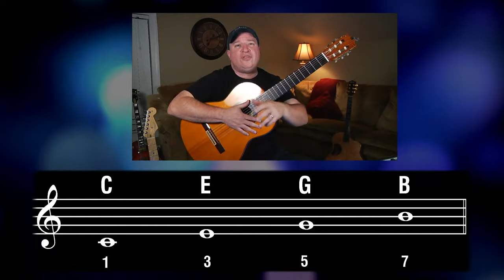How Music Works | 9ths, 11ths, 13ths and Beyond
►Circle of Fifths Poster for Guitarists

YOUR SUPPORT MAKES THIS CHANNEL POSSIBLE...

►Fretboard Workout: Major Scale Mastery Level 1
►Fretboard Workout: Major Scale Mastery Level 2
►Fretboard Workout: The Money Chords

GUITAR GATHERING WEEKLY LIVE STREAMS
►Tuesday Night Live Guitar Lessons: Tuesday nights at 7pm Central Time US.  Real world guitar learning from Nashville guitarist, Steve Krenz and special guest artists.

►Wednesday Night Guitar Workouts: Most Wednesday nights at 7pm Central US.  Bring your guitar & practice along with a pro through vital guitar techniques for a variety of skill levels.